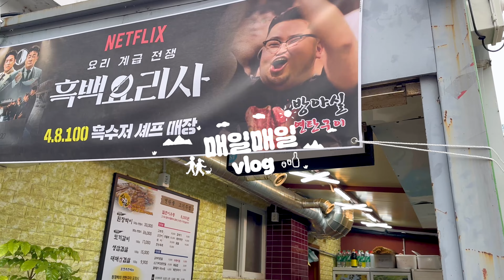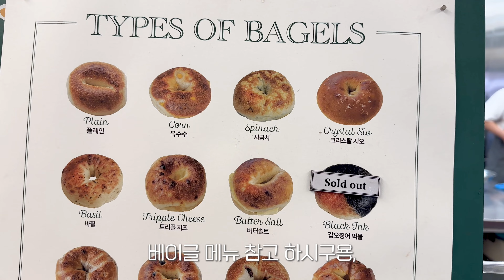성수동 서울앵무새와 코끼리베이글, 그리고 낮술 매일매일 vlog_092